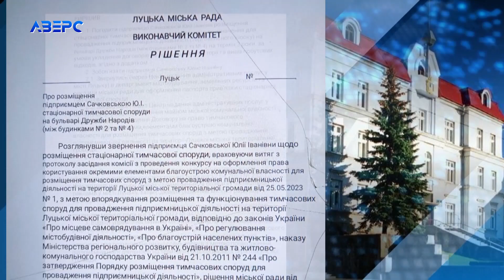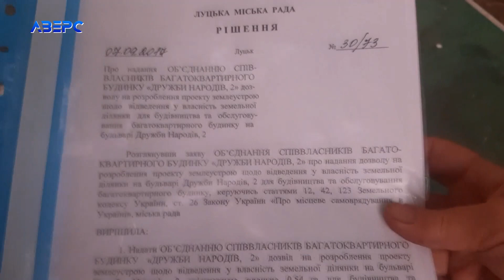Мешканці гуртожитка на ДПЗ проти сусідства з кіоском депутатки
Мешканці багатоповерхівки, що в мікрорайоні ДПЗ у Луцьку, проти сусідства з кіоском, де за попередньою інформацією, будуть торгувати шаурмою. Місцеві кажуть – то їх прибудинкова територія. А про намір встановити кіоск жителів ніхто навіть не попереджував. Натомість, сама підприємиця каже – має всі дозволи на встановлення.